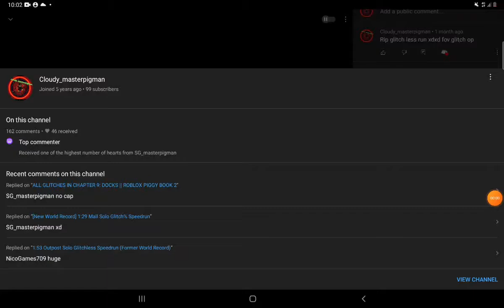I'm the top commenter of SG lol